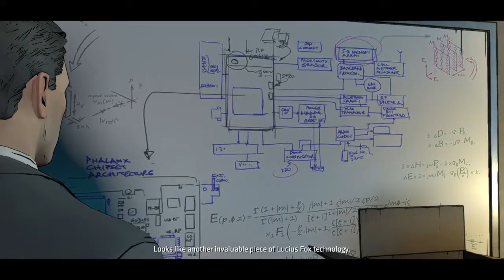Batman Telltale Game S1 (Ep 3 Part 3)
this is getting too real.